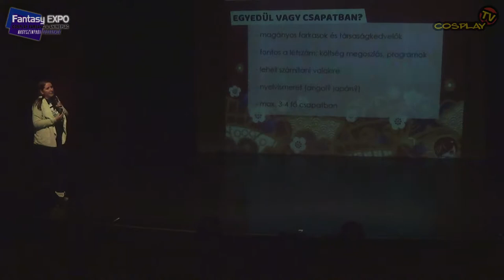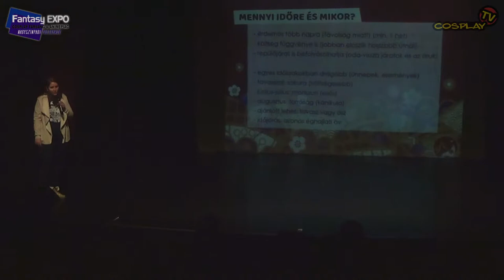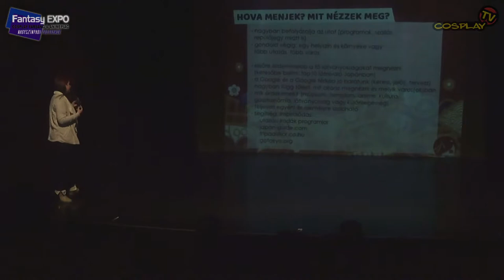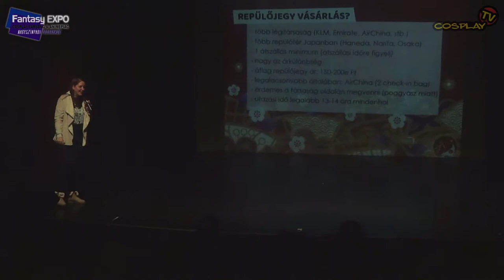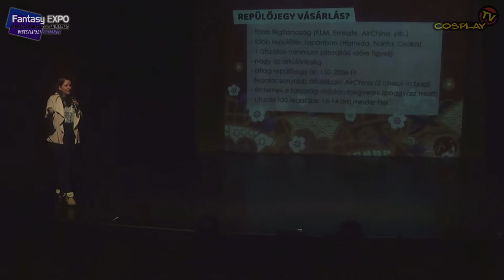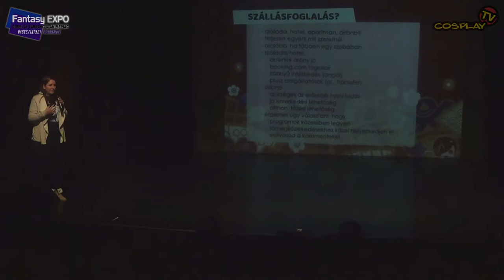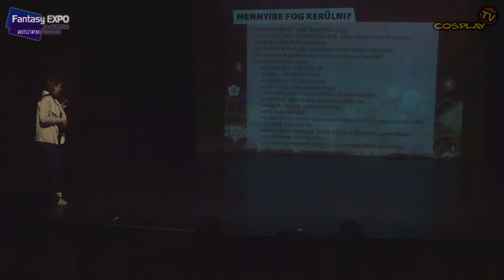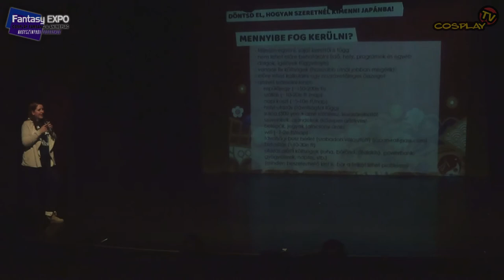TAVASZI FANTASY EXPO 2019 - Nagyszínpad [Hogyan menj ki magadtól Japánba?! (Saci "Animológia")]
TAVASZI FANTASY EXPO 2019 - Nagyszínpadi programok [Hogyan menj ki magadtól Japánba!  - Saci (Animológia) előadása]